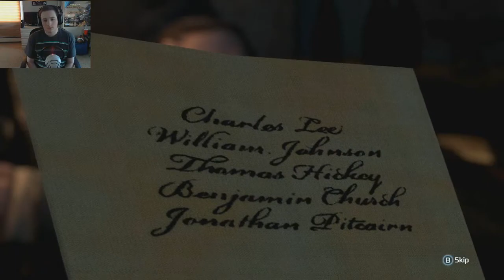Assassins Creed 3 Sequence 1 PART- 1 WIGMAN DOWN